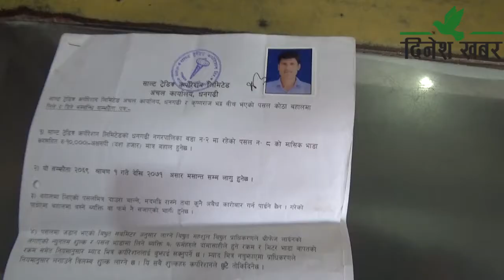हाकिमलाई कमिसन नदिएपछि साल्ट टे«डिङ धनगढीले व्यापारिक भवन भत्काउन खोजेको आरोप